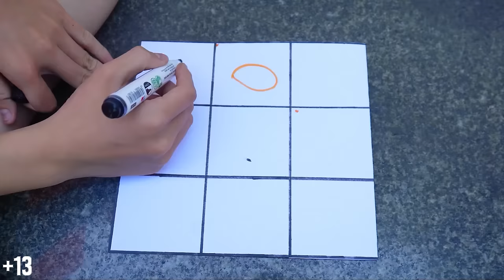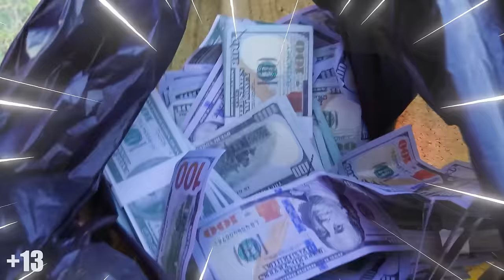Rescue FAMILY Baby TITAN TV MAN, SPEAKEMAN, CAMERAMAN - Skibidi toilet in real life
⭐ Welcome to Ski Monster
► Ski Monster Channel and all of its videos are not “directed to children” within the meaning of Title 16 C.F.R. § 312.2 of CHILDREN'S ONLINE PRIVACY PROTECTION ACT (USA) are not intended for children under 13 years of age.